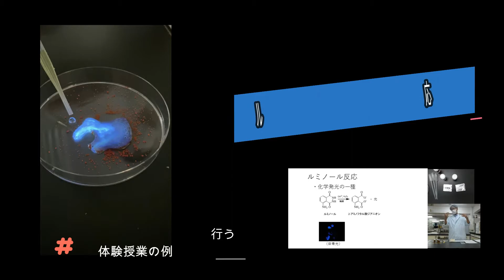【おうちで学ぶ東京バイオ】♯35 体験共有型オンラインオープンキャンパス(YouTube LIVE)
【おうちで学ぶ東京バイオ】♯35
体験共有型オンラインオープンキャンパス(YouTube LIVE)

体験共有型オンラインオープンキャンパスは、
東京バイオに来校しなくても自宅で実験キットを使って、
YouTube LIVEで一緒に実験を体験できる
新しいオープンキャンパスです！

新型コロナが心配・・・
遠方で学校に行くのが難しい・・・
そんな皆さんにオススメの新企画！

お申し込み後に、当日使う「実験キット」をお送り致します。

東京バイオ​​ のオープンキャンパスに来れなくても、
 学校の様子や雰囲気が分かる動画を配信予定！

・【1つのコースをじっくり体験！】
コース体験(体験授業付きオーキャン)

・24時間あなたのタイミングで動画視聴！
【動画でみるWEBオープンキャンパス】

・ZOOMアプリを使って進路相談 【オンライン説明会】

・YouTubeライブと実験キットを使って自宅で体験授業！
 【体験共有型オンラインオープンキャンパス】

 ※来校型オープンキャンパスは新型コロナウイルス
 感染予防対策を行った上で6/6(土)より再開しております。

▶住所： 〒144-0032
 東京都大田区北糀谷1−3−14